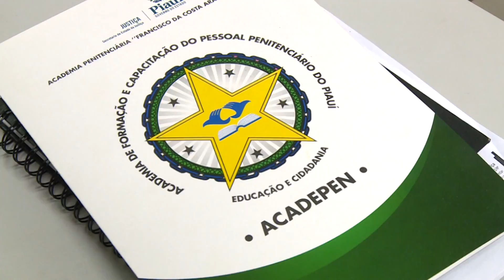Sejus implanta projeto Identidade Cidadã no sistema prisional do Piauí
A Secretaria de Justiça do Piauí (Sejus) implanta o projeto Identidade Cidadã no Estado, que tem como objetivo emitir documentação civil básica a pessoa privadas de liberdade no sistema prisional. A ação é desenvolvida através de parceria com o Departamento Penitenciário Nacional (Depen). Matéria para o Bom Dia Assembleia e Alepi TV.